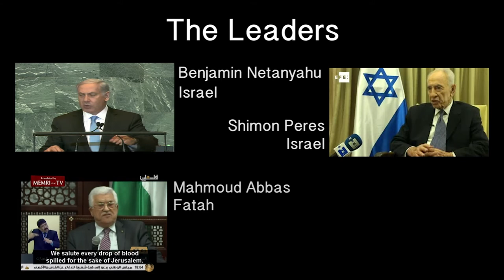Partner for Peace - The Leaders